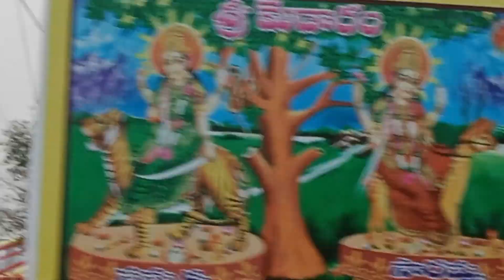Rajura Sammakka jatra Chandrapur